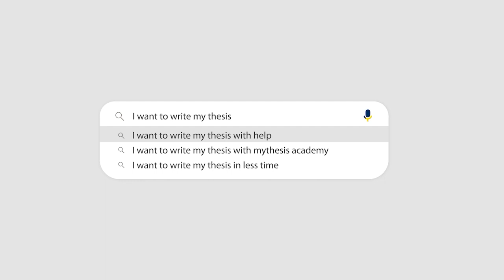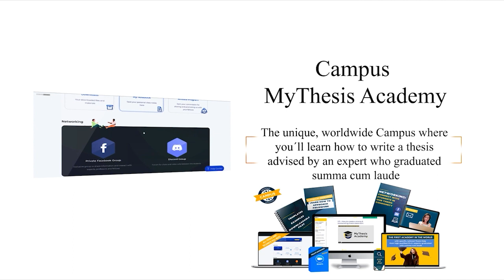What is MLA citation? - MyThesis Academy Dictionary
Hey there, scholars and students! Today, we're diving into the specifics of MLA citation. MLA, or the Modern Language Association style, is frequently used to format papers and cite sources within the liberal arts and humanities. But why is it so crucial, and how do you get it right every time? Join us as we break down the essentials, guidelines, and nuances of this prominent citation style. For a step-by-step guide and examples, don't forget to visit our in-depth article at:

👨‍🎓 Do you need personal support for your thesis? Check our plans!